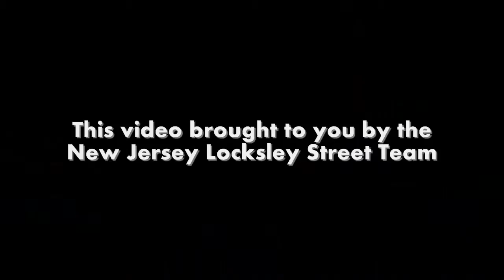"All Over Again" - Locksley - TLA in Philadelphia, PA